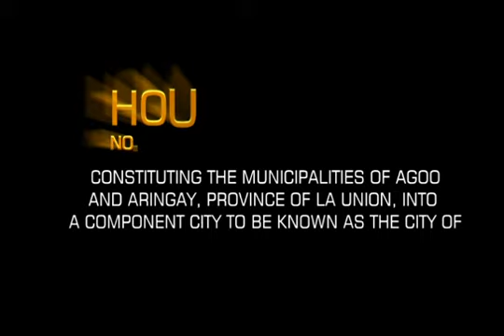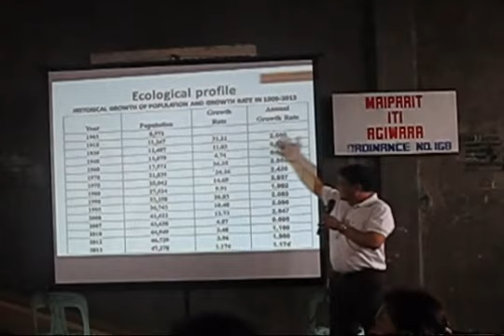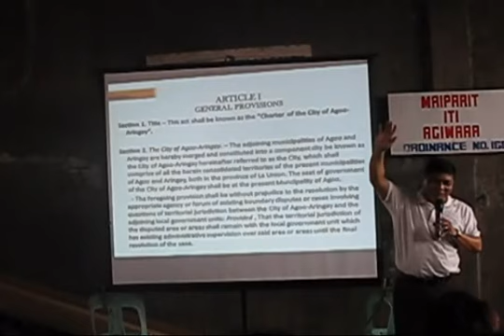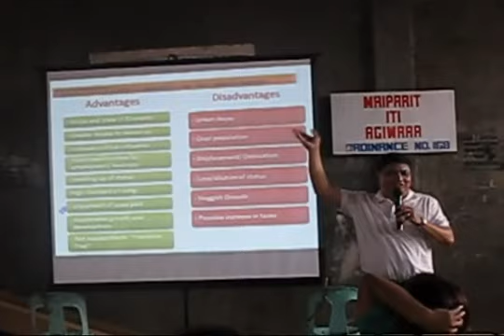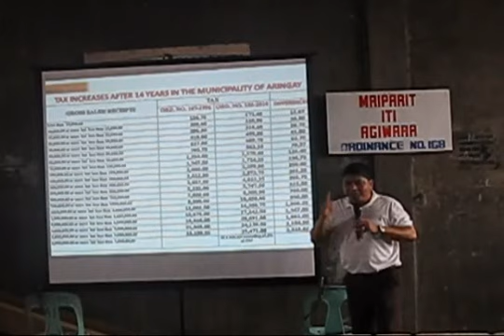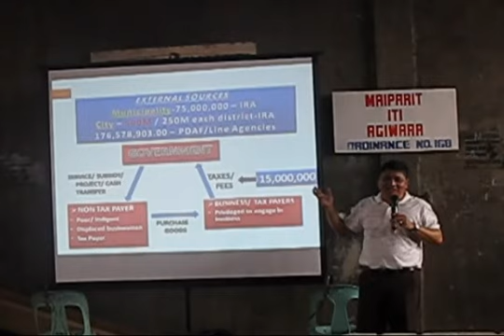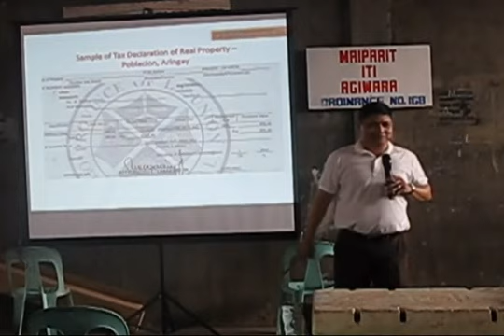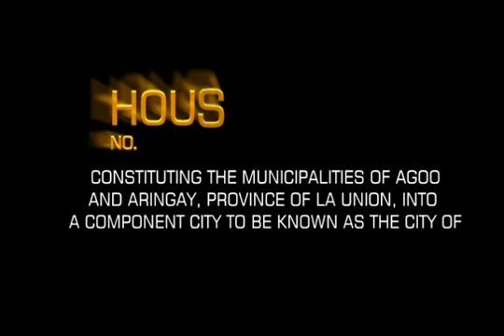HB no. 4644 (Merger Agoo & Aringay consultation at Aringay Public Market)